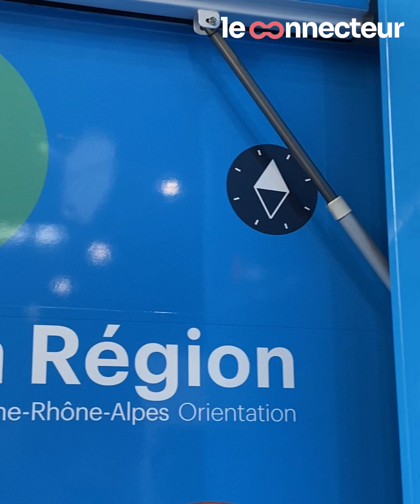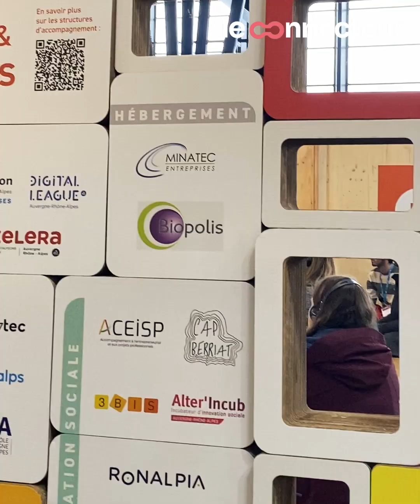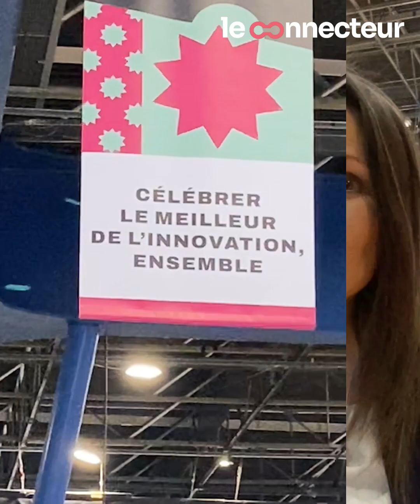TECH&FEST première édition ! ✨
👉🏻 Le Connecteur était un des partenaires média du salon Tech&Fest qui, pour sa première édition, a réussi le pari de rassembler les acteurs de l'innovation technologique de la région AURA dans un même endroit : Alpexpo de Grenoble.

🚀 Pendant ce salon, on a pu rencontrer plusieurs acteurs de l'industrie tech. Certains que l'on connait et d'autres que nous avons découvert sur place. Un événement très riche qui regroupait conférences, masterclass, stands, workshops ou encore job dating. Tout ce qu'il faut pour faire un magnifique écosystème.

🤝 Nous étions en bonne compagnie de Matty Raphanaud de LE DAMIER, Hélène Ribeaudeau et Lionel FAUCHER ♻️ de la La French Tech Clermont Auvergne et Myriam Chambon de Le Village by CA Centre France.

👉 Suis nous sur nos réseaux, on partage plein d'infos sur l'innovation positive en Auvergne !